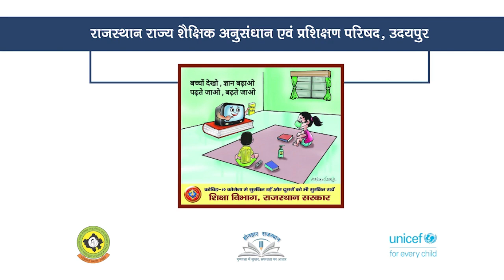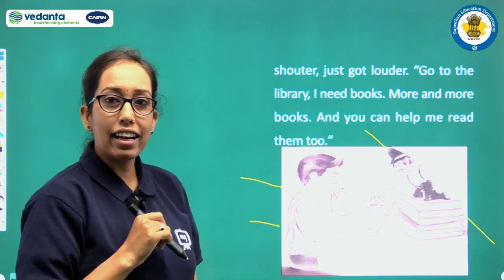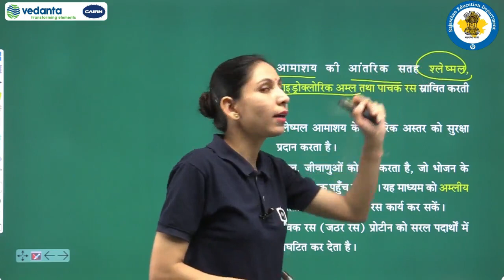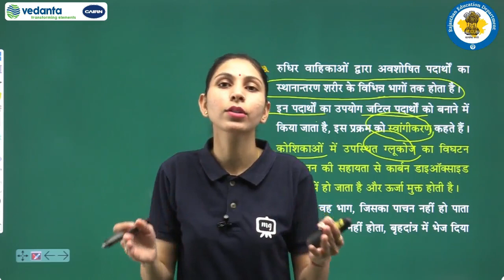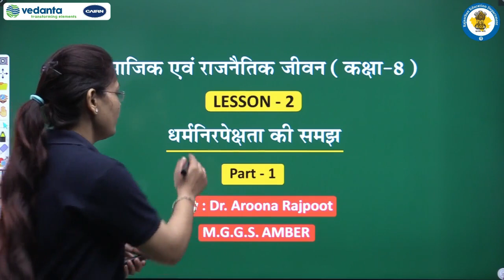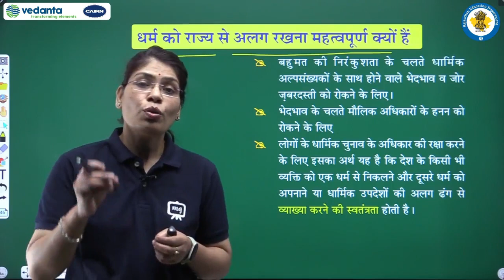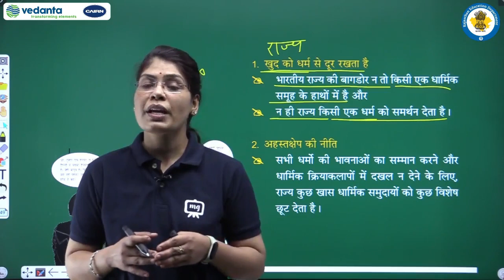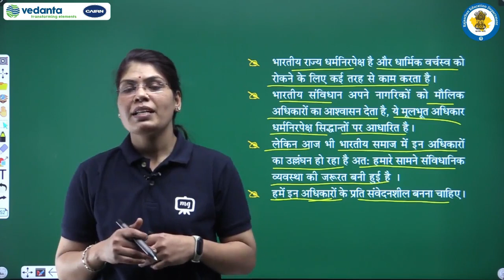Class 6 to 8 Episode 25 Done